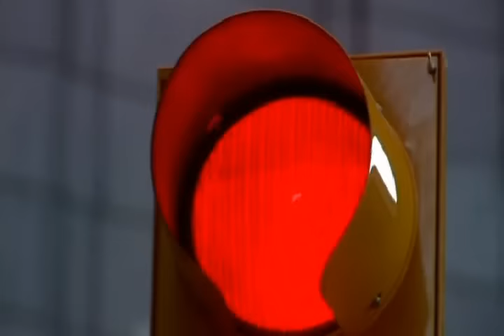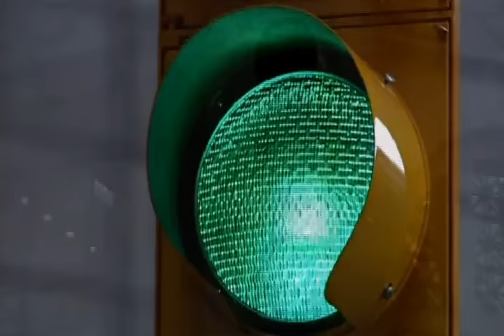Erreway - Te Soñe (HQ) (Alta Calidad)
Lyrics / Letras:

La ciudad caliente y el asfalto gris
El semáforo que corta, estas allí
Una más o tan distinta, un sueno, una visión
El colectivo me toca, la pasión

Y son tus ojos, me provocan, me chocan, te soñé
Cruzabas con el pelo suelto, el semáforo amarillo
Bailabas con el viento y te soñé

CORO
Y te soñé y ya no se que me paso después
Sólo mire te desnude, la piel, la secuestre
Fuiste mía en el segundo que te soñé
Y te mire, hicimos el amor con furia, lentamente
Tus ojos y los míos, chocaron tan de frente
Que se detuvo el tiempo entre tu pelo suelto y te soñé

En medio de la gran locura sale el sol
Y tu sonrisa dulce se quedo en mi piel
El semáforo verde, las bocinas, la gente
La calle vacía, desperté de repente

Con tu perfume flotando en el viento
Yo me fui yendo lento, casi detuve el tiempo
Sólo tu pelo suelto perdiéndose a lo lejos, te soñé

CORO

No sé que fue

CORO

Hice el amor
Solo soñé